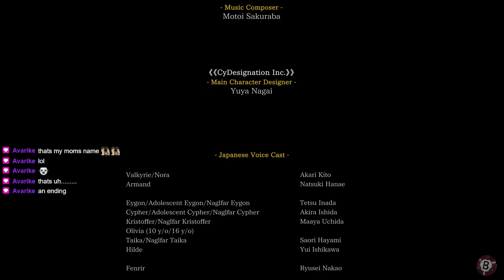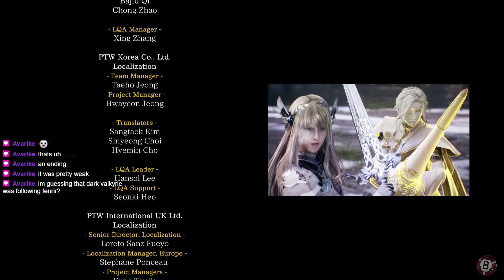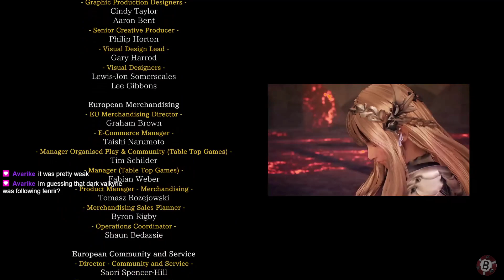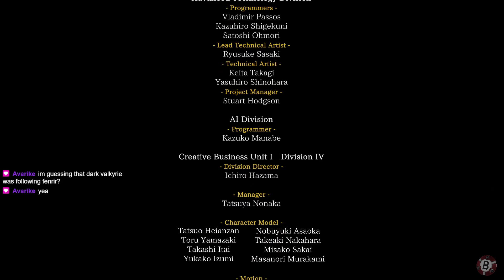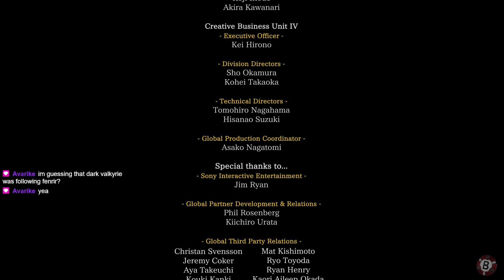Half An Ending - Valkyrie Elysium - P13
I have thoughts.

Original Stream Title: To my side my noble einherjar!
Original Stream Date: 25 Nov 2023

These are VODs of my Twitch streams, which could also be called a Let's Play I guess -- Watch live